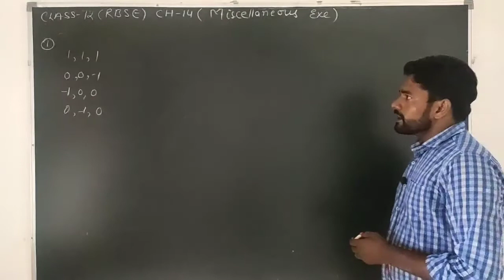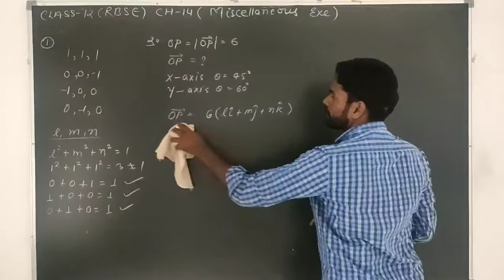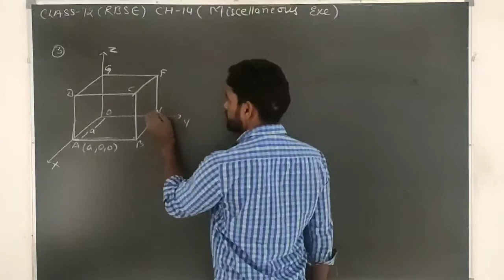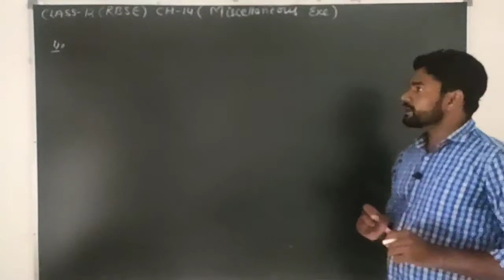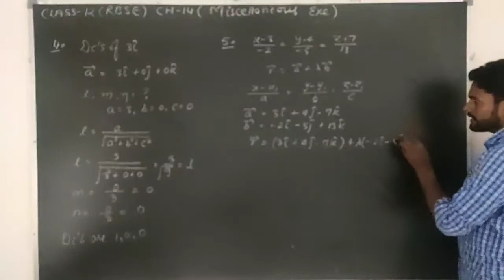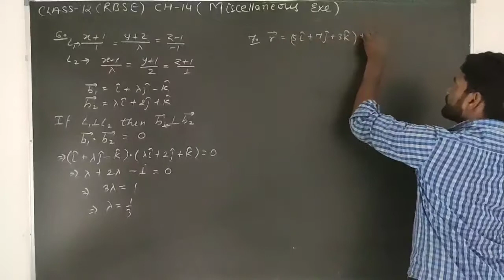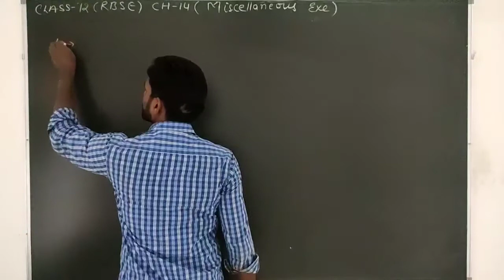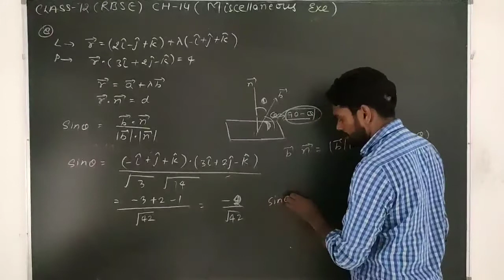25 August 2020(2)